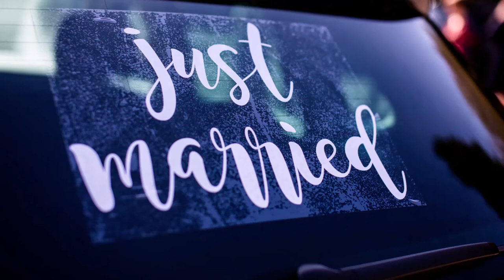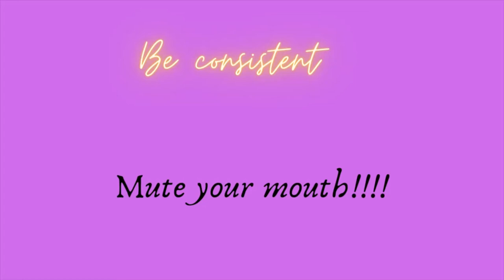HOW TO LEVEL UP FAST AND EASY(BEGINNER FRIENDLY)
The purpose of my work is to assist people in making changes in their lives through supportive guidance. The information I offer in this Youtube Channel is based on my life and experience I have ascertained by mentoring females as a femininity and hypergamy mentor. By participating in my counseling services, consulting sessions, buying any of my products, and reading my blog, taking my advice, guidelines, handouts, e-books or email series, you acknowledge that I am not a licensed psychologist, medical doctor, or health care professional and my services do not replace the care of psychologists, doctors or other healthcare professionals. Seductive Sirens Group is in no way to be construed or substituted as psychological counseling, psychotherapy, mental health counseling, or any other type of psychotherapy or medical advice.

Additionally, any services, trainings, and other materials offered has the potential to stir emotional or physical responses and/or stress. The objective of the services and offerings are educational, not psychotherapeutic in nature.  If you have been treated for, or believe you may have suffered from a psychological and/or traumatic injury, please consider if you are in a position to safely engage with the service or offering at this time, and/or consider enlisting the support of a professional who can be a resource to you both during and after the course. Seductive Sirens Group is not liable for any distress participation might create.

To be of best service to those I work with and to stick to my values, I focus on holistic wellbeing. I will at all times exercise my best professional efforts, skills and care. However, I cannot guarantee the outcome of my efforts and/or recommendations on my blog, email series or services and my comments about the outcome are expressions of opinion only. I cannot make any guarantees other than to deliver the services purchased as described.